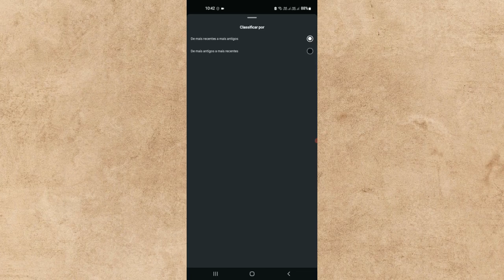Como Encontrar Qual Foi o Seu Primeiro Like No Instagram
Relembre o seu primeiro like! Deseja revisitar aquele momento especial em que você deu o seu primeiro like no Instagram?
Veja como você pode fazer isso!